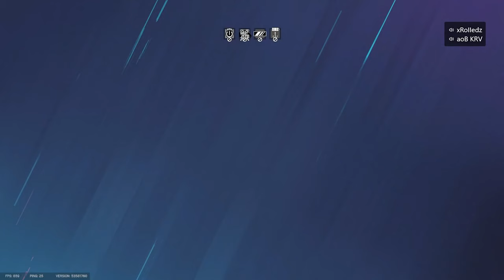the *BEST* Champion Rainbow Six Siege Controller Settings XBOX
:sens:
:25v
:100h
:9 right stick dead zone
:5 left stick dead zone
:ads 34 all

just tags dont worry about them :)

4, Rainbow six siege xim 4, rainbow six siege xbox
Rainbow Six Siege, Tom clancy's rainbow six siege, how to